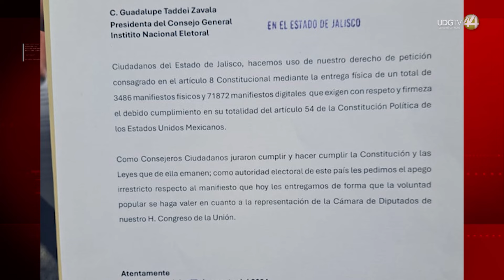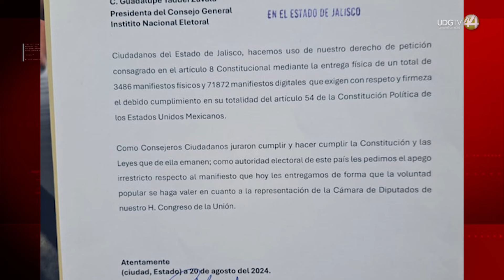Exigen al INE que pare la sobre representación de Morena en el congreso de La Unión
Representantes de asociaciones civiles entregaron un oficio con más de 74 mil firmas de ciudadanos en el Instituto Nacional Electoral delegación Jalisco, para evitar que se genere la sobre representación en la cámara de diputados, por lo cual organizaciones de ciudadanos exigen a la autoridade electoral que se cumpla la Constitución en la repartición de las curules con el objetivo de continuar con una democracia.